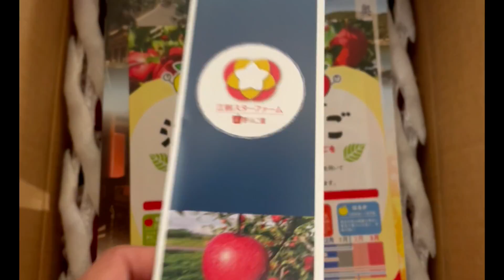江刺スターファームYOUTUBE始めました！Esashi star farm let's go!